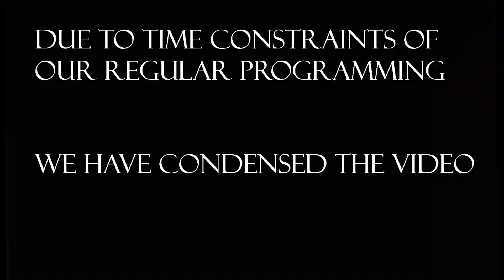What if Stephen Curry played in the 1920s?